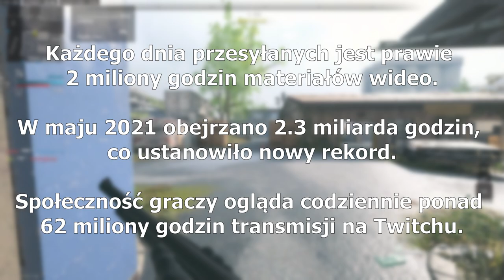Kiepska przyszłość Twitch'a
Trochę o ostatnich zmianach w drabince korporacyjnej Twitch'a. Czy ta zmiana będzie miała gorszy wpływ na użytkowników? Trzeba poczekać...